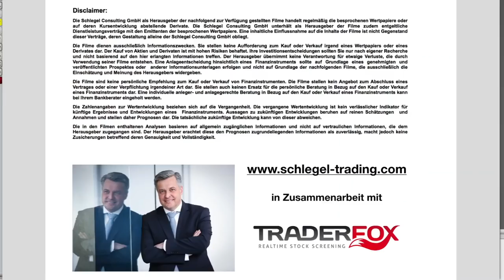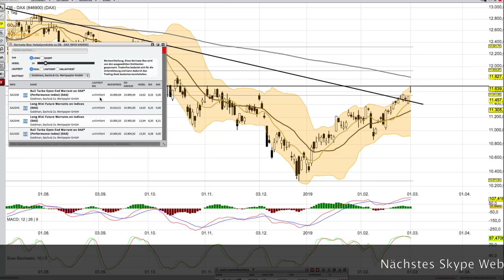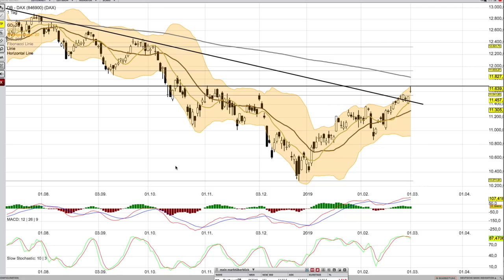DAX Analyse per 2 März